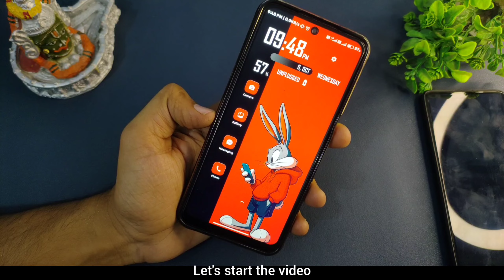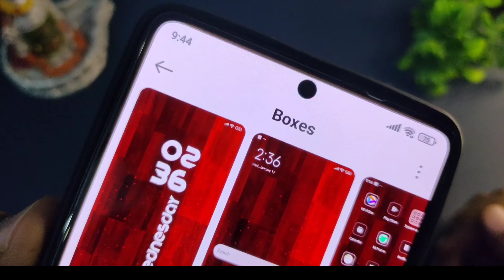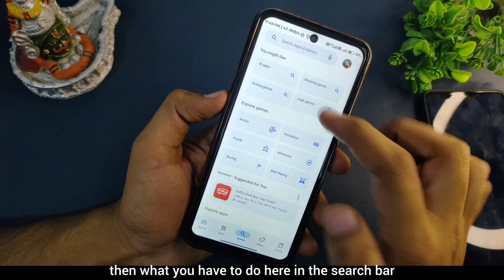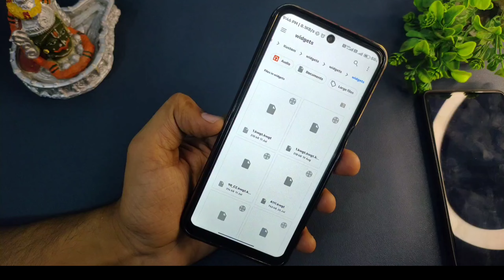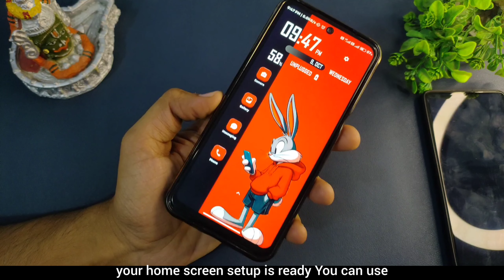Minimal Bunny Xiaomi Setup 2024 🚀🤯 Minimal Nova Launcher Setup For Android ⚡ ‎@TechnoTrak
Your Questions →

miui 14
miui themes
miui 14
miui themes
hyperos theme
hyper os
latest miui themes